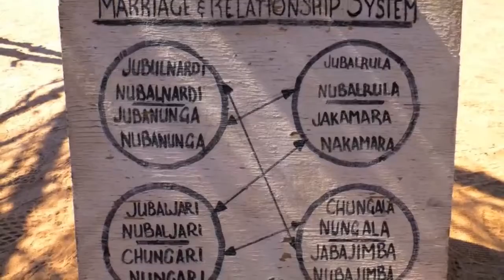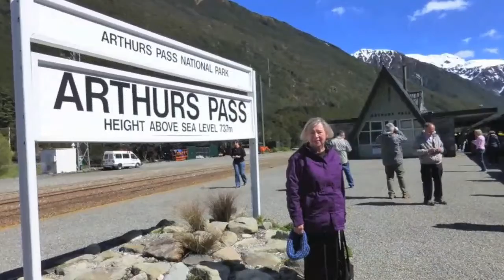australia new zealand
australia-new zealand-fiji islands